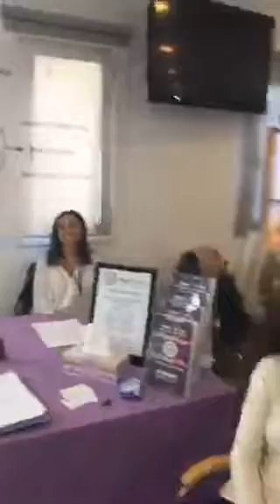MBs expo November 2018